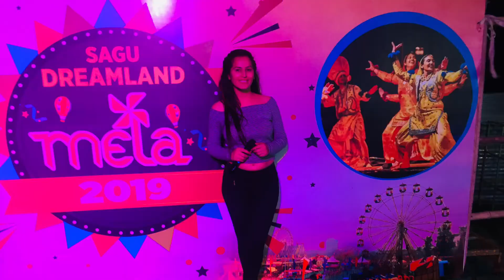Radhika sharma chd